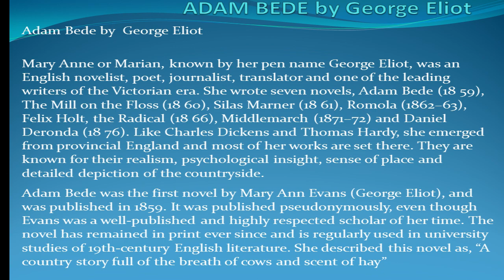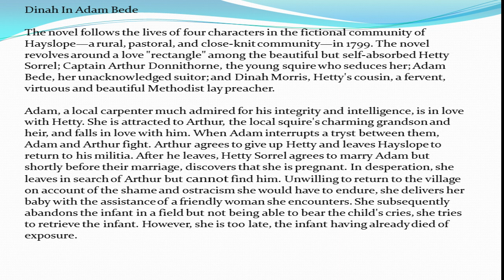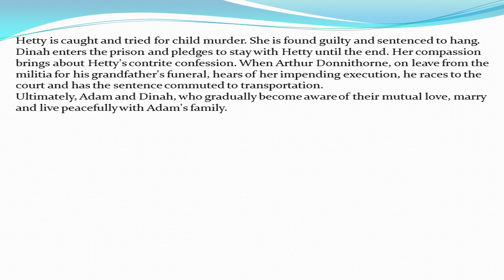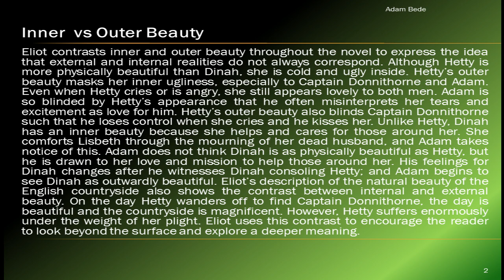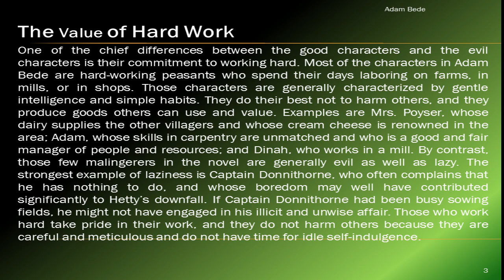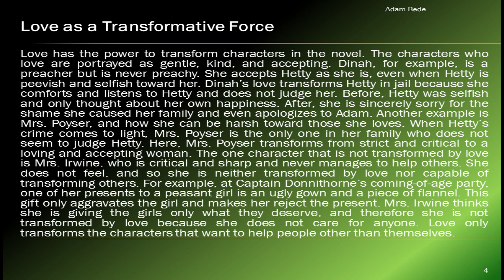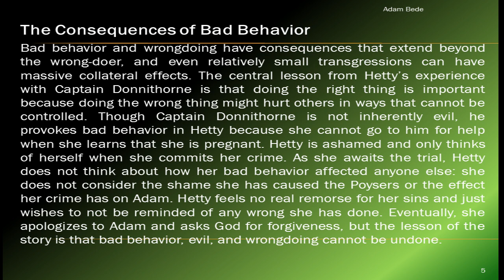Adam Bede by George Eliot - Pastoral Love Story with a Moral Lesson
Adam Bede by  George Eliot

Mary Anne or Marian, known by her pen name George Eliot, was an English novelist, poet, journalist, translator and one of the leading writers of the Victorian era. She wrote seven novels, Adam Bede (18 59), The Mill on the Floss (18 60), Silas Marner (18 61), Romola (1862–63), Felix Holt, the Radical (18 66), Middlemarch (1871–72) and Daniel Deronda (18 76). Like Charles Dickens and Thomas Hardy, she emerged from provincial England and most of her works are set there. They are known for their realism, psychological insight, sense of place and detailed depiction of the countryside.

Adam Bede was the first novel by Mary Ann Evans (George Eliot), and was published in 1859. It was published pseudonymously, even though Evans was a well-published and highly respected scholar of her time. The novel has remained in print ever since and is regularly used in university studies of 19th-century English literature. She described this novel as, “A country story full of the breath of cows and scent of hay”

Dinah In Adam Bede

The novel follows the lives of four characters in the fictional community of Hayslope—a rural, pastoral, and close-knit community—in 1799. The novel revolves around a love "rectangle" among the beautiful but self-absorbed Hetty Sorrel; Captain Arthur Donnithorne, the young squire who seduces her; Adam Bede, her unacknowledged suitor; and Dinah Morris, Hetty's cousin, a fervent, virtuous and beautiful Methodist lay preacher.

Adam, a local carpenter much admired for his integrity and intelligence, is in love with Hetty. She is attracted to Arthur, the local squire's charming grandson and heir, and falls in love with him. When Adam interrupts a tryst between them, Adam and Arthur fight. Arthur agrees to give up Hetty and leaves Hayslope to return to his militia. After he leaves, Hetty Sorrel agrees to marry Adam but shortly before their marriage, discovers that she is pregnant. In desperation, she leaves in search of Arthur but cannot find him. Unwilling to return to the village on account of the shame and ostracism she would have to endure, she delivers her baby with the assistance of a friendly woman she encounters. She subsequently abandons the infant in a field but not being able to bear the child's cries, she tries to retrieve the infant. However, she is too late, the infant having already died of exposure.

Hetty is caught and tried for child murder. She is found guilty and sentenced to hang. Dinah enters the prison and pledges to stay with Hetty until the end. Her compassion brings about Hetty's contrite confession. When Arthur Donnithorne, on leave from the militia for his grandfather's funeral, hears of her impending execution, he races to the court and has the sentence commuted to transportation.
Ultimately, Adam and Dinah, who gradually become aware of their mutual love, marry and live peacefully with Adam's family.

TIME STAMPS

00:00 Intro
01:00 Adam Bede by George Eliot
02:40 Dinah in Adam Bede
05:11 Inner vs Outer Beauty
07:11 The Value of Hard Work
08:44 Love as a Transformative Force
10:48 The Consequences of Bad Behaviour
12:12 Outro

🎬 Production Credits

✍️ Edited by: @AlNafayTv
📷 Filmed by: @AlNafay TV
💡 Produced by: @AlNafayTV
ℹ️ Video Title: Adam Bede by George Eliot - Pastoral Love Story with a Moral Lesson
Collaborations: Arham & Aliza / Taking over bd

We present an educational stuff related to MA English from Punjab University, GCUF, SGD and many others with free notes to the students who join online classes

Our channel is for people of all ages and we are committed to educational, safe, fun and clean family videos at all times.

adam bede themes by george eliot,
themes in adam bede by george eliot,
themes of adam bede by george eliot,
hetty in adam bede,
george eliot as a victorian novelist,
adam bede by george eliot summary,
adam bede novel summary,
george eliot as a novelist,
george eliot as modern novelist,
english literature novels,
ma engish literature,
classical novels,
online literature classes,
ma engiish online classes,
ma english notes,
adam bede,
hetty, dinah,
mary anne,
pu